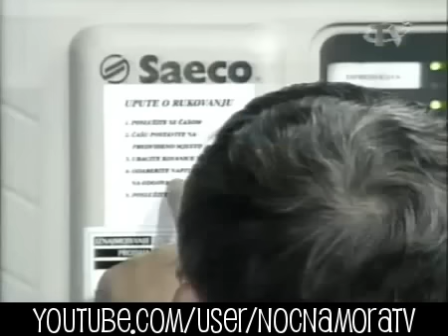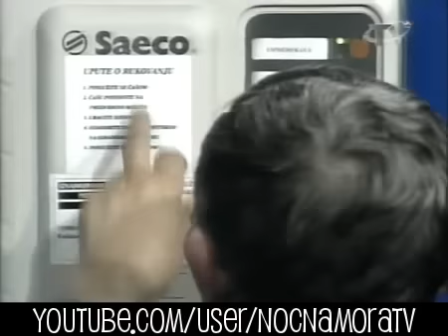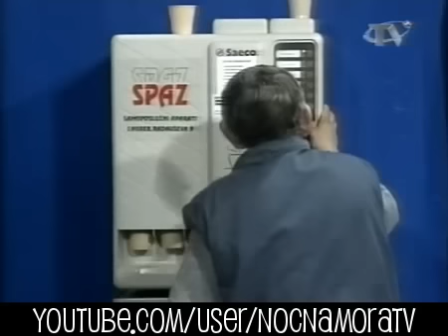Noćna mora - Ševa kuha kavu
Nocna mora - Seva kuha kavu
Nightmare stage - Seva kuha kavu